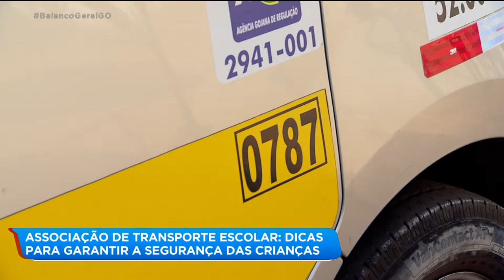ASSOCIAÇÃO DE TRANSPORTE ESCOLAR: DICAS PARA GARANTIR A SEGURANÇA DAS CRIANÇAS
A Associação do Transporte Escolar do estado de Goiás fez um alerta sobre os cuidados que os pais devem tomar para evitar situações como essa.